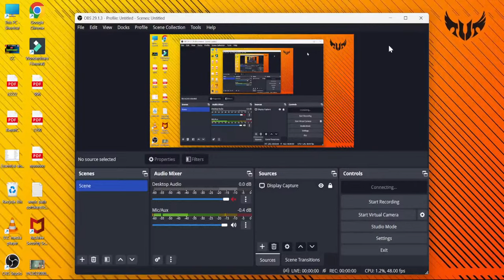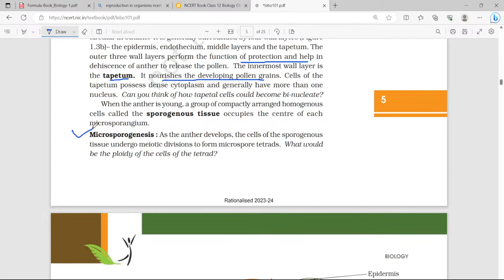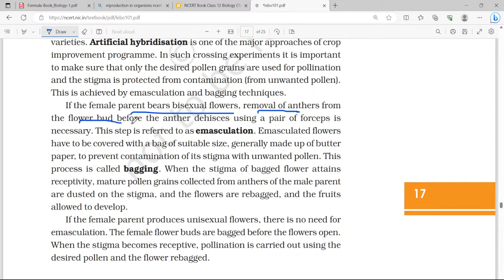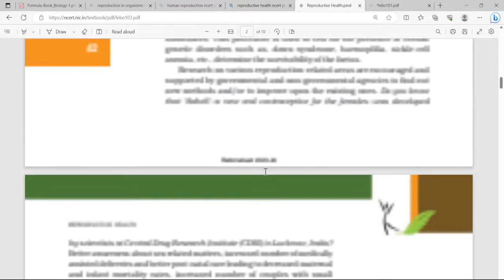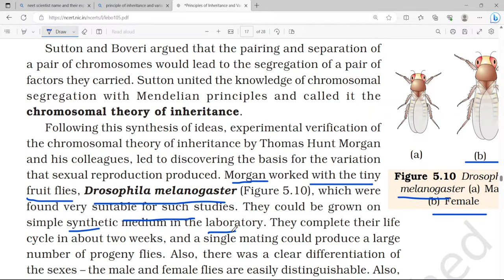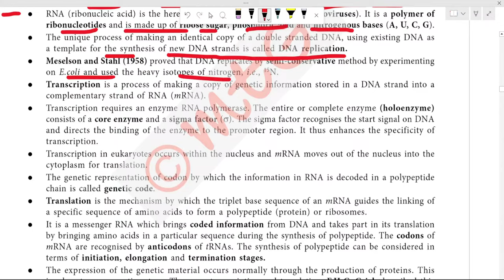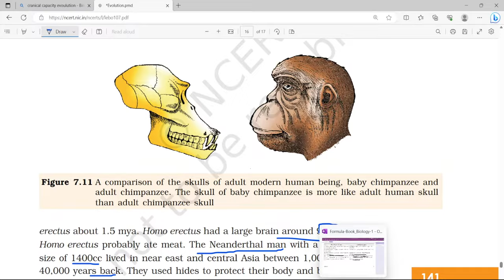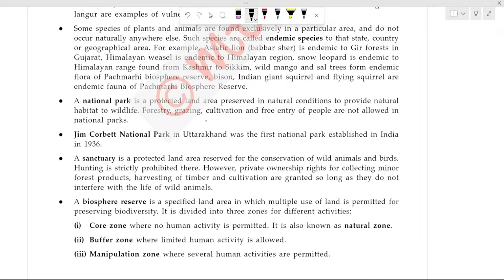BIOLOGY ONE SHOT RIVISION | FORMULA BOOK MTG | VERMA EDUCATION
Important Links -
PYQ AND NOTES BSC AGR.

JHARKHAND Paramedical 2023 Result | Cut off , CML anylysis, College List.

HUMAN REPRODUCTION jceceb2023 Bsc Nursing/ Paramedical/ Agriculture | NCERTSEXUAL REPRODUCTION IN FLOWERING PLANT jceceb2023 Bsc Nursing/ Paramedical/ Agriculture | NCERT
REPRODUCTIVE HEALTH NCERT \ JCECE BSC NURSING\PARAMEDICAL\AGRICULTURE 2023

•ANM GNM
•BSC NURSING
•PARAMEDICAL
•BSC AGRICULTURE
• AIIMS PARAMEDICAL
• RUHS PARAMEDICAL
• PHARMACY ENTRANCES
• ODISHA PARAMEDICAL
• CUET
• NEET
• GPAT
• ICAR

JHARKHAND BSC AGRICULTURE PYQ SOLVING SESSION LIVE | VERMA EDUCATIONWe Work on RELETED EXAMS
- JCECEB
- AIIMS ENTRANCE
- CG ENTRANCE
- RAJSHTHAN ENTRENCE
- UP ENTRANCE

Jharkhand Paramedical Application Form 2023 | All Details About Paramedical

PLANT PHYSIOLOGY jceceb2023 / Bsc Nursing/ Paramedical/ Agriculture